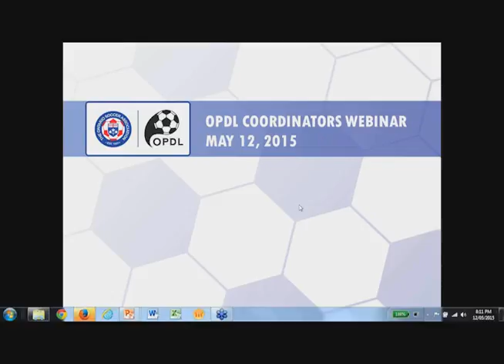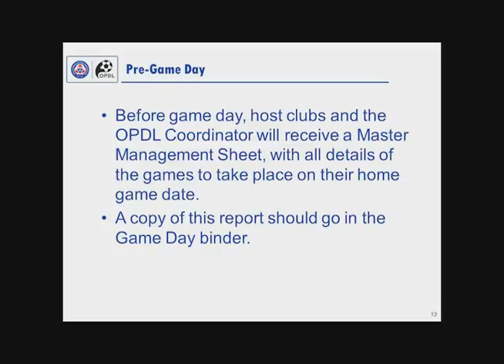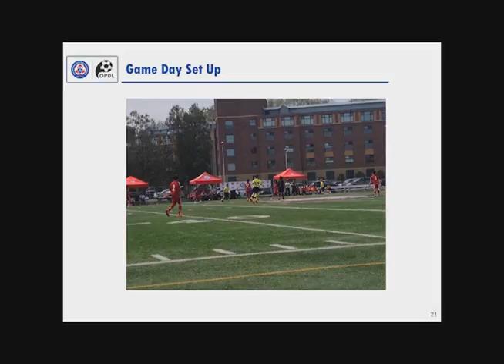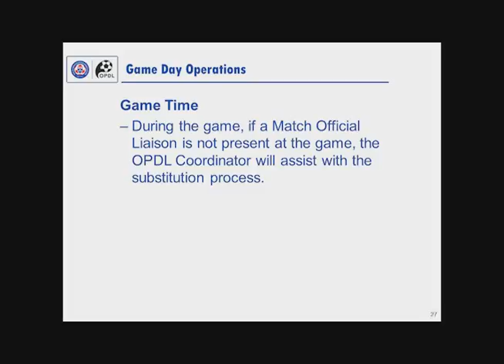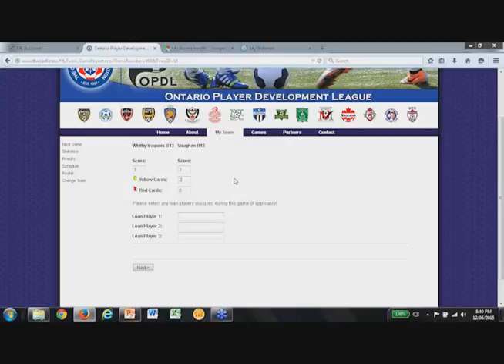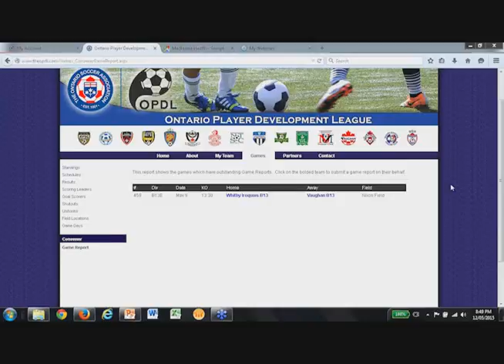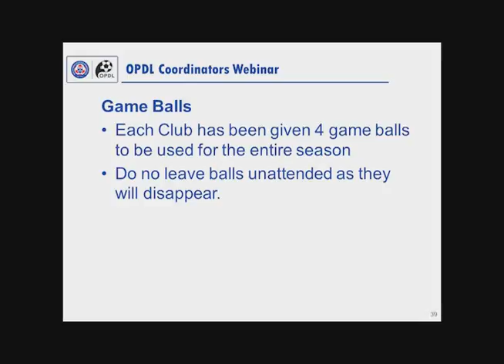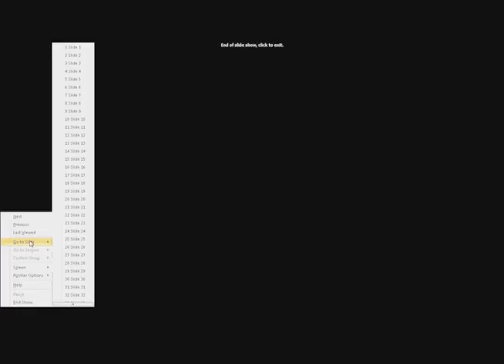Webinar - OPDL Coordinator Training Session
A webinar session for OPDL Coordinators